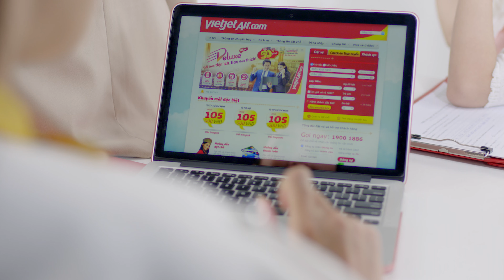[ZerozX] Gói Trọn Tiện Ích Với Deluxe Của Vietjet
ZerozX Production